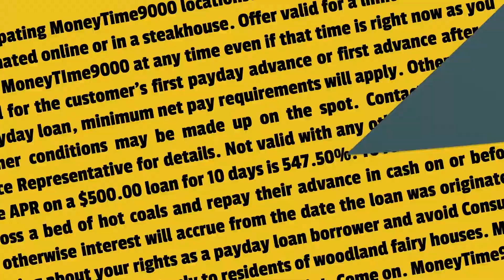Predatory Lending - It's A Money Thing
Beware of Fast Cash

Before jumping at that fast-cash offer, take a moment to educate yourself about predatory lending. Then breathe, understand that you have alternatives, and make an action plan.

Launch Credit Union Federally Insured By NCUA | Equal Housing Lender

It’s a Money Thing is a registered trademark of Currency Marketing